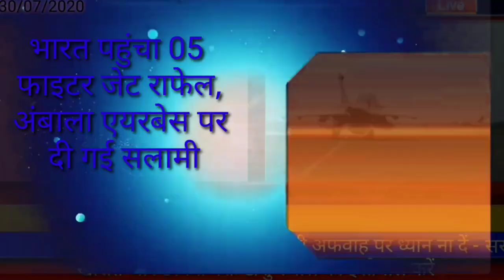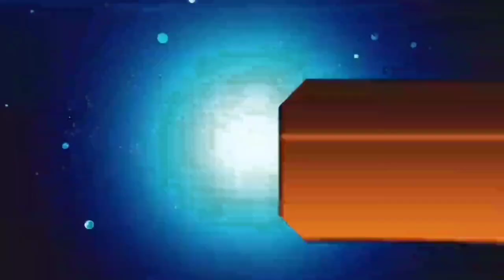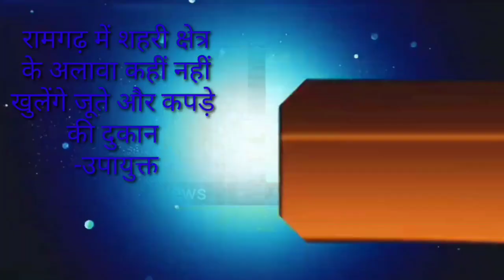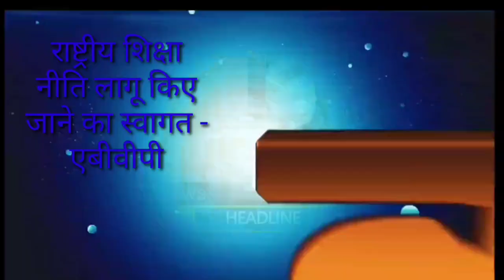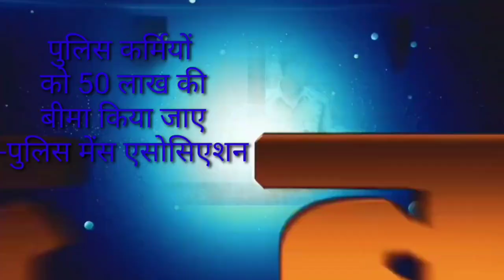आज 01 अगस्त 2020 झारखंड की ताजा खबर।।jharkhand breaking news daily news jharkhand hemant Soren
आज 01 अगस्त 2020 झारखंड की मुख्य समाचार।।jharkhand unlok 3.0 unlock news today, today news unlok 3.0  jharkhand wather Ranchi wather Palamu news dhanbad news Deoghar news chatra news Hazaribag news dumka news goda news Garhwa news Jamshedpur news Koderma news dumka news
Pm modi news today, hemant Soren today news, rafel news today, india news today, aaj ki taja khabar Jharkhand, Jharkhandi news